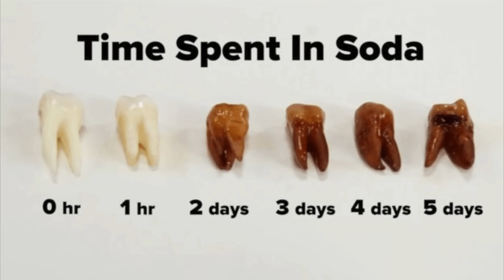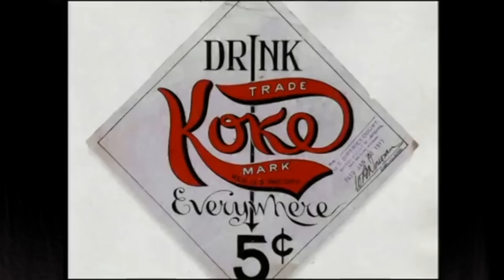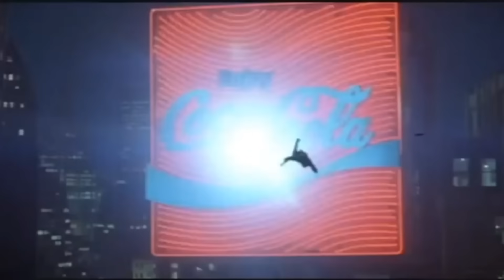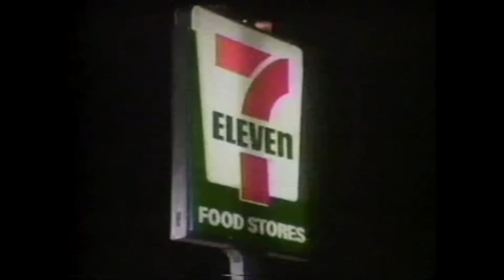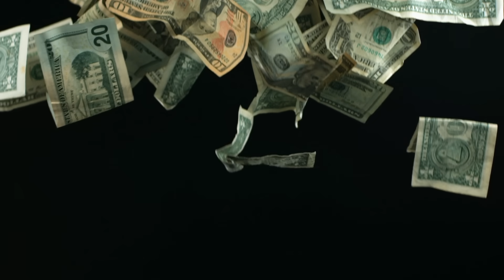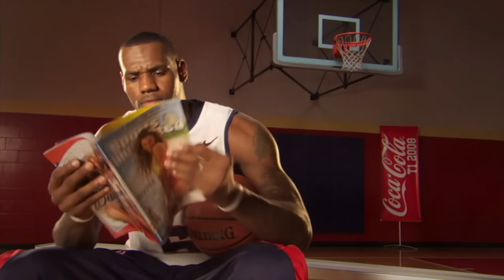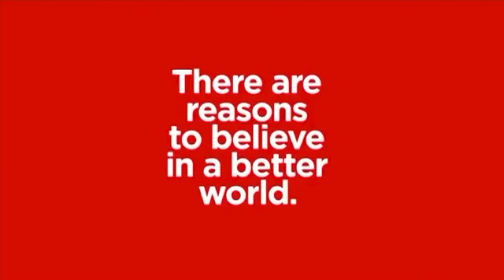The Evil Business of Soda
The history of the soda industry. How companies like Coca-cola and Pepsi use deceptive marketing and backhand funding to fuel the obesity crisis.